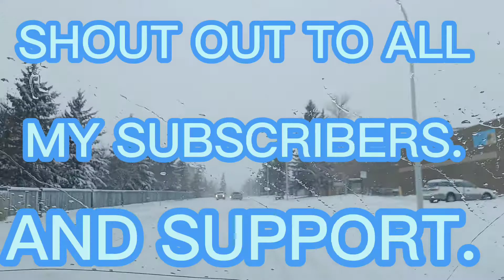Hala! Makapal Ang Snow ❄